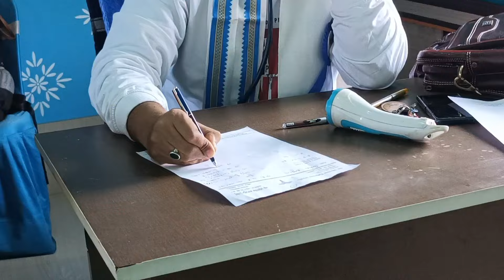Genu Path Labs-র বর্ষপূর্তি উপলক্ষে বিনামূল্যে স্বাস্থ্য পরীক্ষা শিবির! সাধুবাদ স্থানীয়দের দেখুন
∆ Genu Path Labs
address: Benaraos Road, Kalipur, more, Dankuni, West Bengal 712311